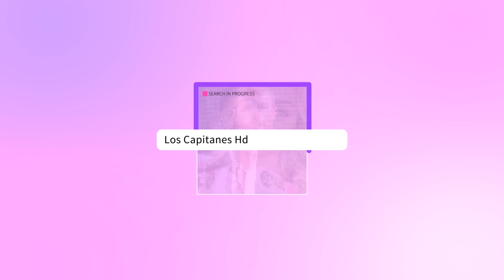Así MURIÓ Cecilia Priego, actriz de La reina del sur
A los 36 años, falleció Cecilia Priego. Su padre dio a conocer la noticia ¿qué le sucedió?▬▬▬▬▬▬▬▬▬▬▬▬▬▬▬▬▬▬▬▬▬▬▬▬▬▬▬▬▬▬▬▬▬▬